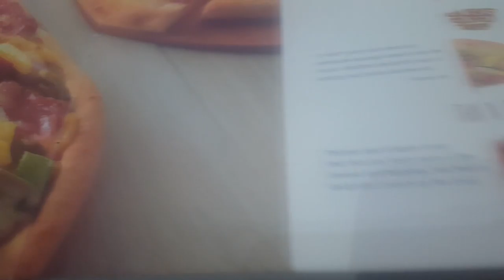AndreiVlogs : Baguio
What is up Youtube. Hope you guys liked the video.